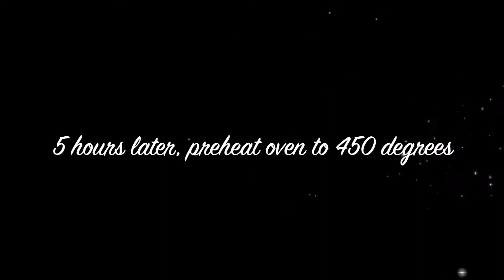Sourdough Bread!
Green Olive Sourdough Bread | Easy to Follow Recipe

Hi Everyone 💖✨

A few months ago I learned how to make sourdough bread and I’ve been completely obsessed ever since!

There is no talking in this video! Yay! I'm sure that makes everyone happy! Haha! You can use any olives you like!

Here is the recipe that I use:
Sourdough Recipe (my favorite😍)
3 cups All Purpose Unbleached Flour
2 1/2 teaspoons of pink sea salt
1 1/3 cups warm water
1/2 cup starter
Optional - Add olives (I used Spanish Olives)
Optional - Kalamata Olives, onions, sun dried tomatoes or anything your heart desires!

Mix all ingredients together until no flour remains

Cover & rest for 30 minutes
1st stretch & fold - 20 times and rest for 15 mins
2nd stretch & fold - 20 times and rest for 15 mins
Shape into a round loaf

Place onto parchment paper and put into bowl and cover, let rise for 5 hours

After 5 hours preheat oven to 450 degrees (I bake it as soon as it reaches 450)

Add double parchment paper into bottom of dutch oven or covered cast iron, it will keep it from burning on the bottom.

Bake in dutch oven or covered cast iron at 450 degrees

Bake 30 mins w/lid
Bake 15-20 mins/without lid

Turn off the oven and open the door and let cool on the rack. Enjoy!

I am an official Amazon Influencer. I do appreciate all of you for using my links! Thank you!

Stencils for bread design
AmazonBasics Enameled Cast Iron Dutch Oven - 6-Quart, Matte White

I hope you enjoy making bread and if you ever have any questions, I am always here to help!

My son’s girlfriend, Caitlin and I learned to make it together and we made this beginner video if you’d like to watch it! It was so fun!

Sourdough Bread Tutorial | Simple Recipe 🍞 💖

How to Feed a Sourdough Starter | Teaching My Friend Sandy 😂 💖

I am so happy to share my recipe and techniques with you!

I love decorating them with beautiful designs and wrapping them in a beautiful package and give them as gifts to my friends and family!

My favorite flour is King Arthur Unbleached Flour - I buy mine at Smart & Final in the 25 lb bag

Happy baking!

Blessings,
Ronda (aka "Sparkly One")
Philippians 4:13